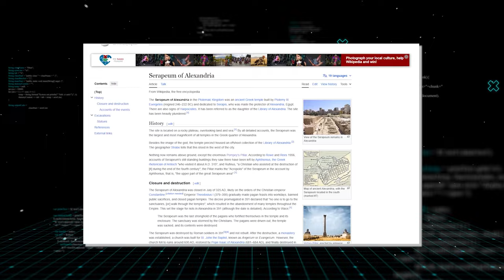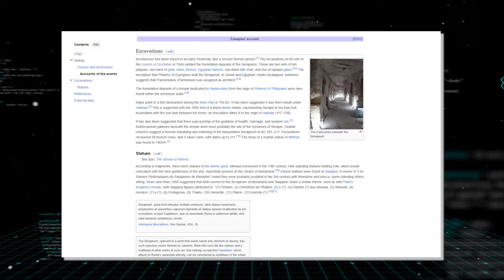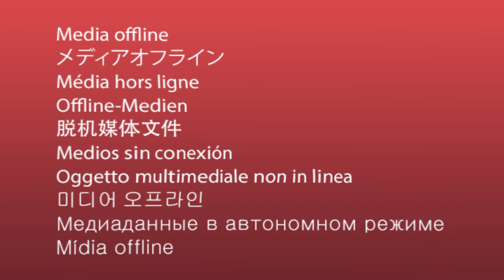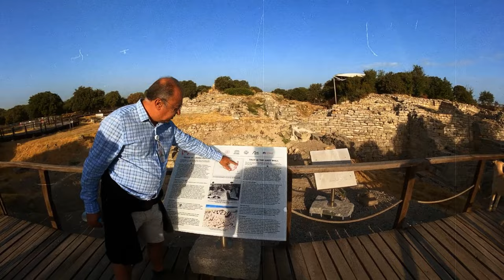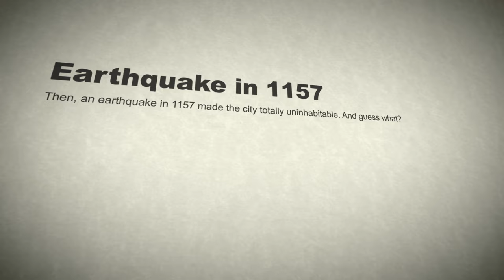20 Greatest Archeological Discoveries Ever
Channel your inner Indiana Jones and join us as we explore some of the most amazing discoveries ever! Our ancient ancestors were really quite fascinating, and thanks to the hard work of archaeologists, now we can see exactly what they got up to in their daily lives! From hidden cities to ancient wonders, these are the 20 Greatest Archeological Discoveries Ever!